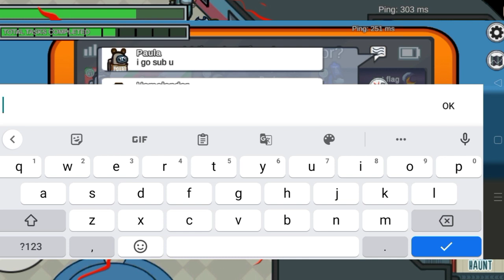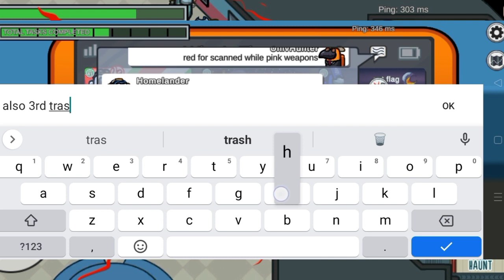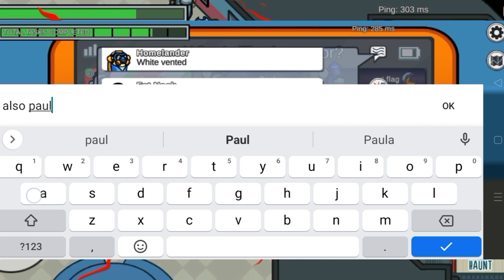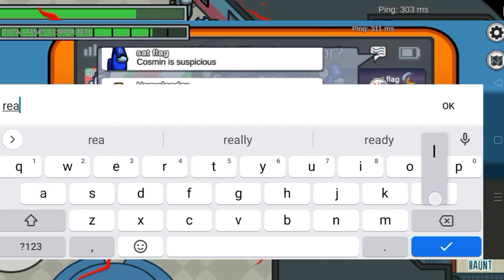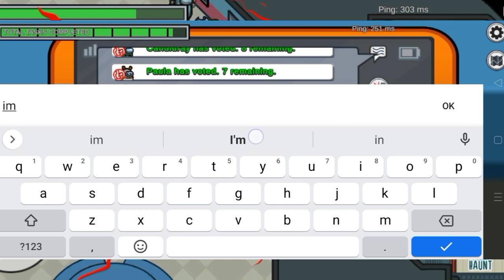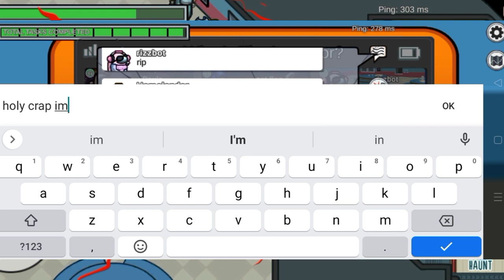Unexpected Deduction | Among Us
The fact I manage to deduce the Impostor out of the three really made me think I'm smart but with all the charges from Cookie Run Kingdom, Cookie Run Ovenbreak, Love Live All Stars and more games said otherwise...

Special Shout Out to Everyone who joined in the fun in the server as well! Thank you all for joining in the recording and having fun with me along the way!

So Everyone deserve the shout out!
1. Cosmin the White Crewmate
2. Paula the Tan Crewmate
3. Homelander the Yellow Crewmate
4. Soleleaf the Red Crewmate
5. Acuteapple the Rose Crewmate
6. Deftsign the Black Crewmate
7. Echo the Maroon Crewmate
8. Horn the Pink Crewmate
9. Sat flag the Blue Crewmate
10. Tinky the Green Crewmate
11. Dynastyxv the Gray Crewmate
12. da spliff the Coral Crewmate
13. The Thing the Brown Crewmate
14. Jena the Cyan Crewmate
15. Red the Pink Crewmate
16. Bimba the Banana Crewmate
17. Fat Neek the Cyan Crewmate
18. Missyds the Green Crewmate
19. Bubi the Red Crewmate
20. Candidray the Black Crewmate
21. Unstabble the Gray Crewmate
22. ShrimpyToeF the Pink Crewmate
23. Lanebold the Purple Crewmate
24. rizzbot the Rose Crewmate

1. Bug
Japanese Title: バグ
Group: 25-ji, Nightcord de (25時、ナイトコードで。) (Nightcord at 25:00)
Producer: mafumafu

2. HAPPIEST☆DREAM
Group: Happy Around
Lyricist: Ando Sasa
Composition by: Shunryu
Arrangement by: XELIK

3. Kimi ni Hapi Are♪
Kanji Title: 君にハピあれ♪
English Translation: Happiness to you♪
Group: Happy Around
Lyricist: Ando Sasa
Composition by: Shunryu
Arrangement by: XELIK

4. Goka! Gokai!? Phantom Theif
Kanji Title: ゴーカ！ごーかい！？ファントムシーフ！
English Title: Goka! ー is it!? Phantom Theif!
Band: Hello, Happy World! (ハロー、ハッピーワールド!)
Lyrics: Oda Asuka
Composition/Arrangement: Fujima Hitoshi